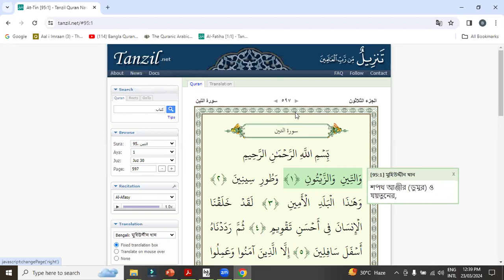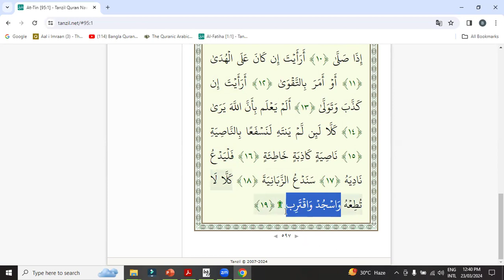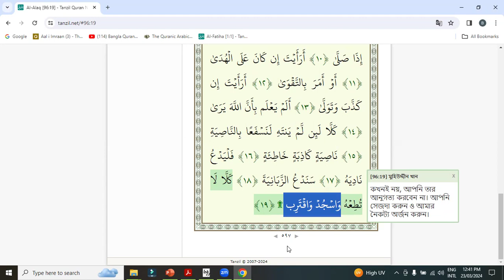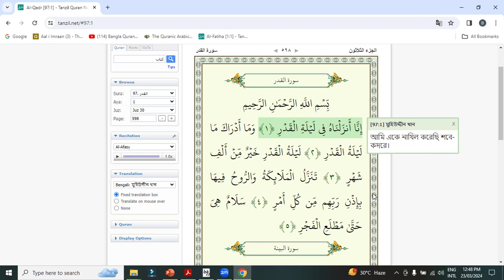97. Surah Al-Qadr (The night of decree)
Bangla Quran Class: For easy understanding of Al-Quran with Arabic Grammar, Tafseer, Translation, word by word meaning.
# বাংলা কুরআন ক্লাসঃ প্রতিটি শব্দের বাংলা অর্থ বুঝার মাধ্যমে আরবি ব্যাকারন দিয়ে কুরাআন বুঝা ও সহজে কুরআন বুঝতে সহায়তা করা হয়। প্রসিদ্ধ আলিম ও মুফাসসিরিন্দের তাফসির অনুসারে আলোচনা করা হয়।
# আরবী গ্রামার শেখানো হয়।